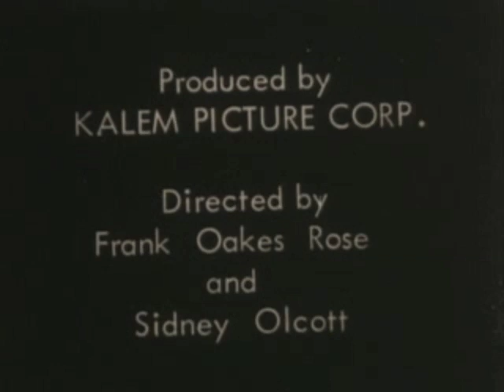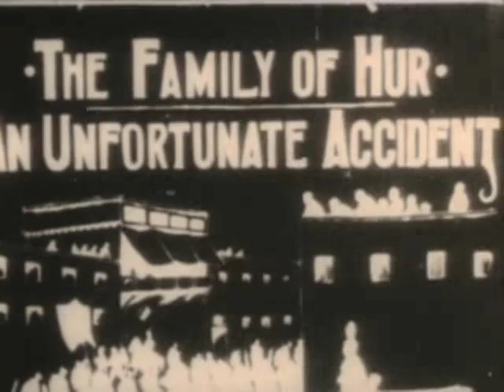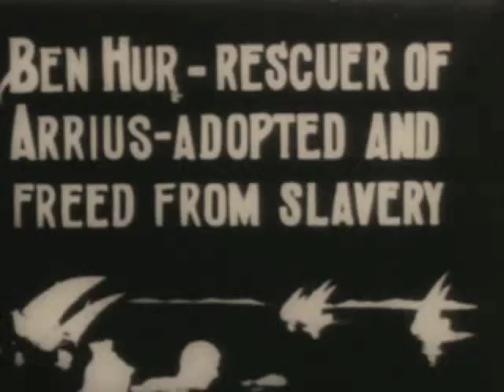Ben Hur - 1907 - Kalem - Sidney Olcott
C'est la première adaptation au cinéma de "Ben Hur". Produite en 1907 par Kalem et réalisée par Sidney Olcott. Les producteurs ont fait le film sans autorisation et sans payer les droits d'auteur aux héritiers de Lew Wallace. La Cour suprême condamnera au final Kalem à payer 25000 € aux ayant-droits faisant de "Ben Hur". Il conduit à créer un registre du Copyright pour le cinéma protégeant les films des plagiaires.